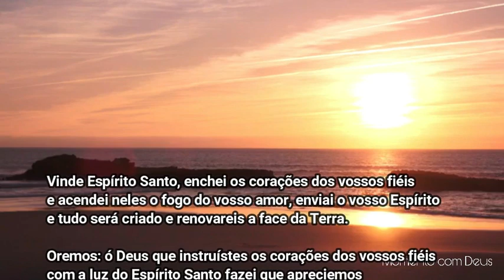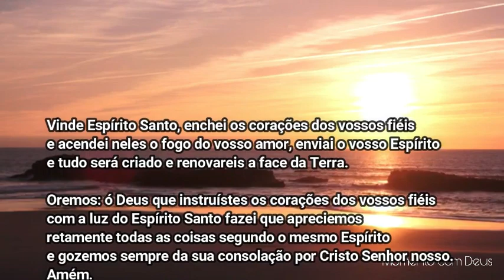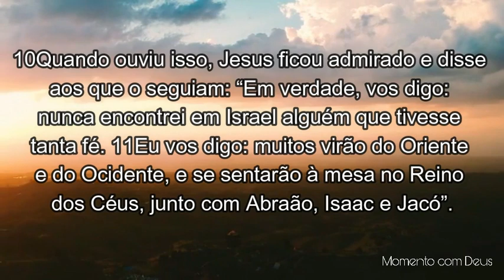Palavra de Deus para mim hoje | Palavra do dia | A fé que cura (Mt 8,5-11)